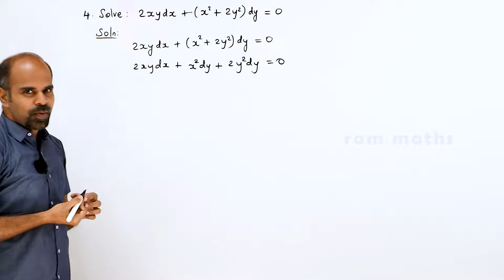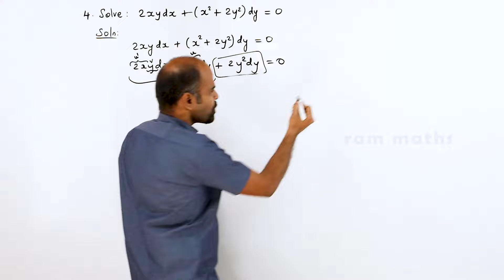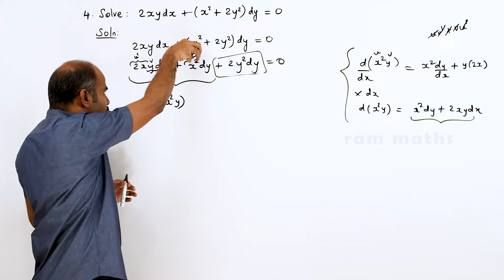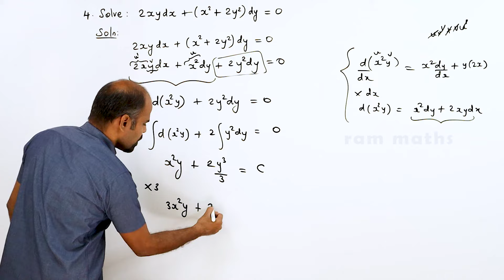Class 12 | Ex - 10.6 | Sum No. 4 | Ordinary Differential Equations | State Board | ram maths